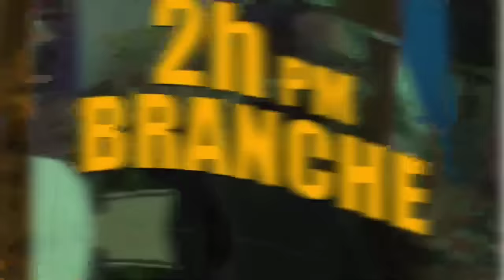Garry Conille Pran Kou...Moise JC Blaze Martelly, Deblozay sou Kanal KPK, anpil Kout Bal/ Yanick